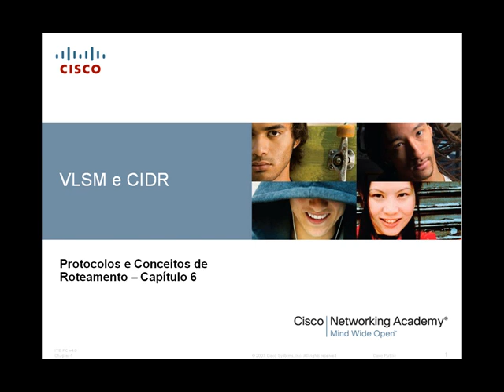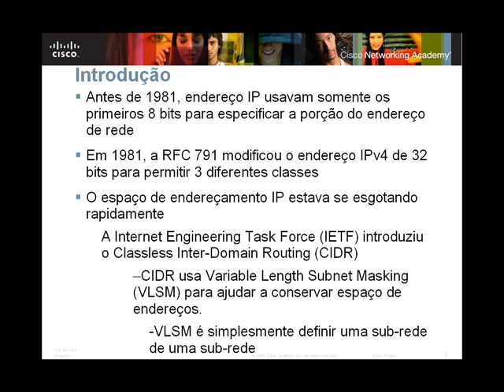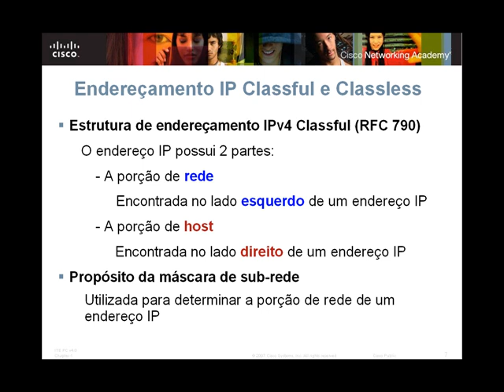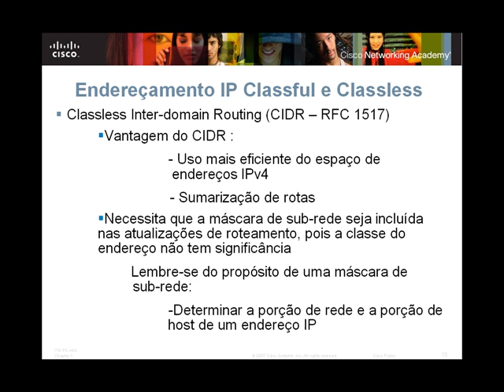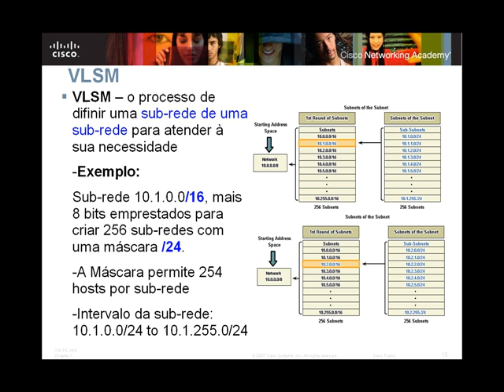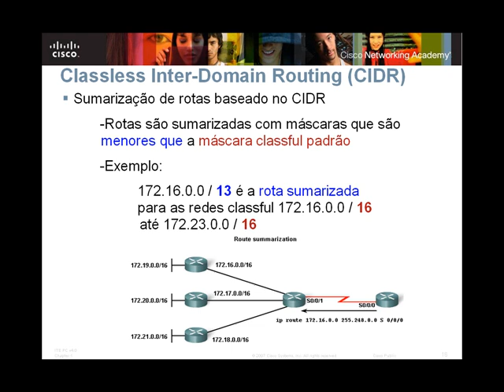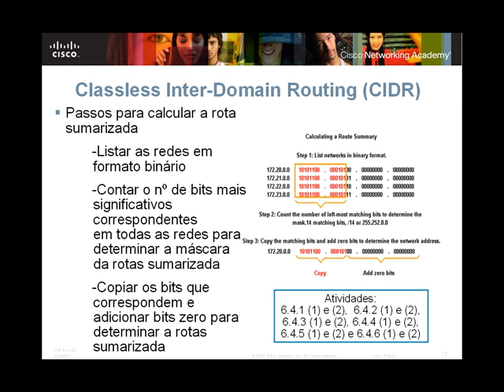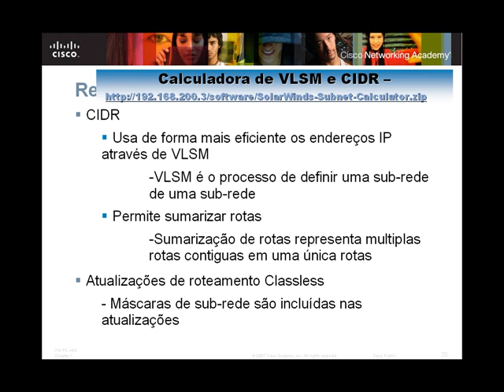VLSM e CIDR